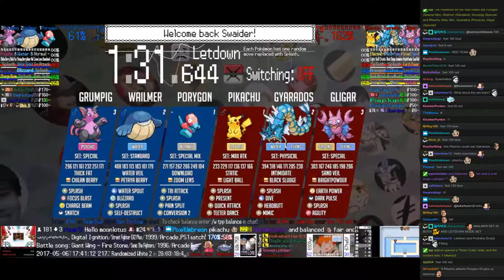Twitch Plays Pokémon Battle Revolution - Matches #78553 and #78554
#78553 [Blue: Porygon (Special Mix), Wailmer (Standard), Grumpig (Special)] vs [Red: Pikachu (Max Atk), Gyarados (Physical), Gligar (Special)]

9:49 : #78554 [Blue: Rayquaza (Standard), Ledyba (Standard), Garchomp (Standard)] vs [Red: Luxray (Physical), Lairon (Mixed), Dratini (Physical)]